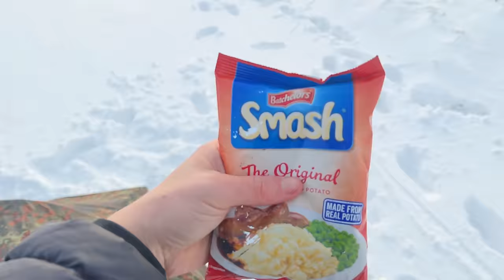Hiking & wild camping in the Lake District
This was the day after the worst storm in 32 years hit the UK...

I plan on wild camping in all 15 of the UK's national parks, this time it was the Lake District; 3 down 12 to go.